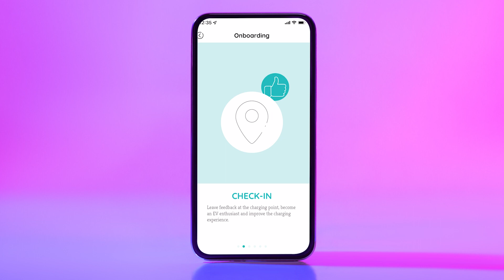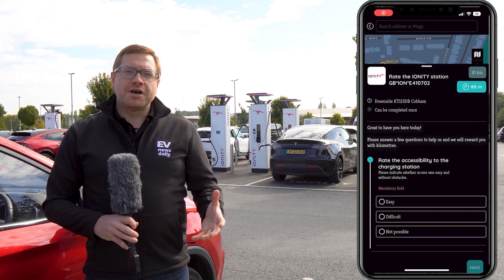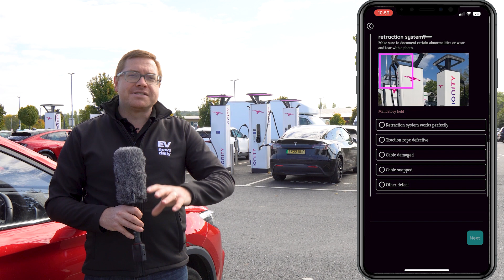Get PAID For Reporting EV Chargers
or search your app store for &Charge.

Right now IONITY is a high value target so if you're near an IONITY station complete the task and you don't even need to charge to complete!